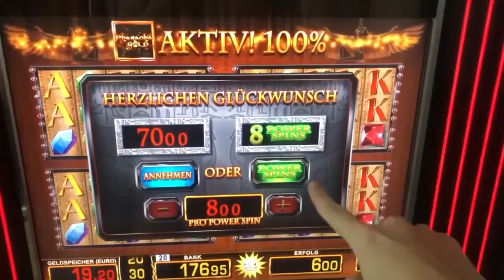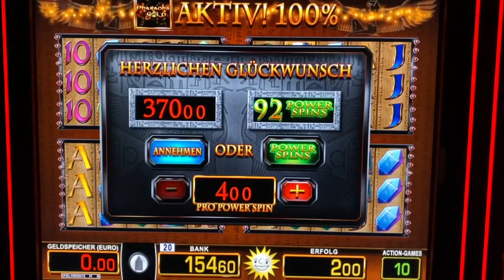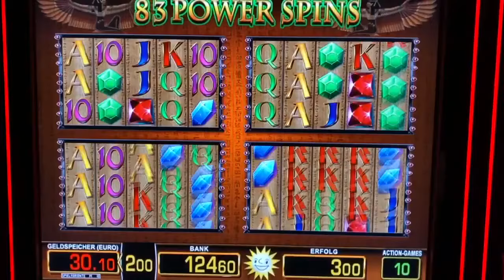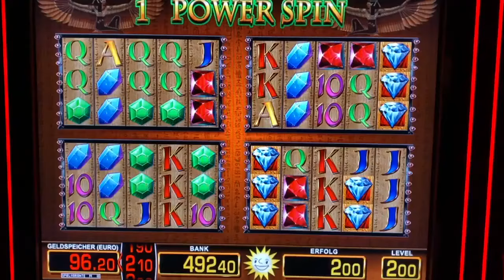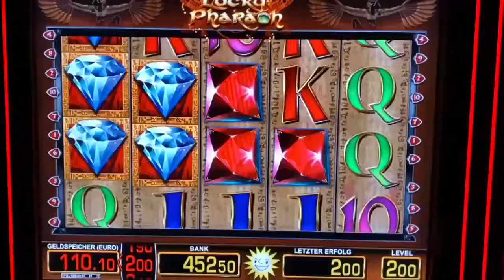Lucky Pharao über 250 auf 4€ Power Spins 🤑 Geile Runde Merkur Magie Casino Spielothek Automaten